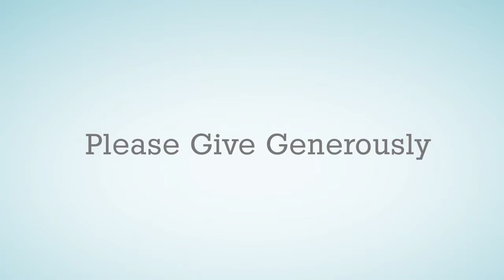Life Changing Services for Families and Children 2